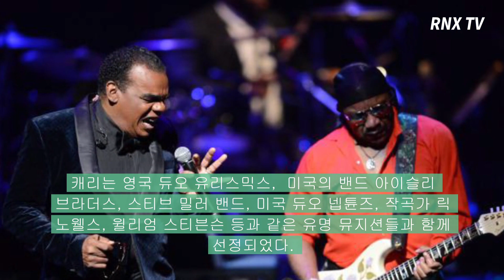머라이어 캐리, 작곡가 명예의 전당 입성 - RNX tv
팝 스타 머라이어 캐리가 '작곡가 명예의 전당'에 입성했다.

캐리는 최근 작곡가 명예의 전당에 헌액될 14명의 전설적인 뮤지션인 영국 듀오 유리스믹스, 미국의 밴드 아이슬리 브라더스, 스티브 밀러 밴드, 미국 듀오 넵튠즈, 작곡가 릭 노웰스, 윌리엄 스티븐슨과 함께 영광을 안았다.

캐리는 두 차례에 걸쳐 그래미상을 받는 등 뮤지션으로서 명성과 능력을 인정받았다. 또한 그녀는 2011년 '롤링 스톤'지가 선정한 '최고의 음반'을 수상했으며 1990년대부터 2020년대까지 빌보드 차트 1위를 달성한 유일한 가수이기도 하다.

캐리는 지난 30년간 50여 곡을 작곡했으며, 미시 엘리엇, 휘트니 휴스턴, 조지 마이클과 콜라보 음반을 내기도 했다.

작곡가 명예의 전당은 성명을 통해 "그녀의 예술적 영향은 음악 산업을 더욱 발전시켰으며 위대한 업적을 남겼다. 세상 사람들에게 최고의 뮤지션으로 남게 될 것이다."라고 치하했다.

한편 머라이어 캐리는 트위터를 통해 "정말 내 경력에 있어 가장 영광스런 일이다. 내가 전설적인 뮤지션들과 함께하게 되다니 너무 기쁘고 감격스럽다."라고 소감을 전했다.